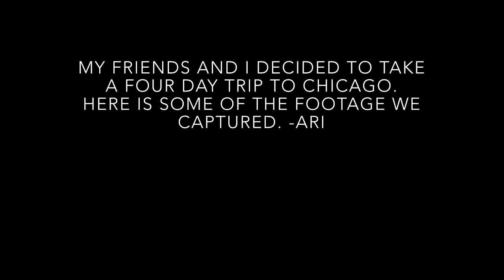mini chicago vlog